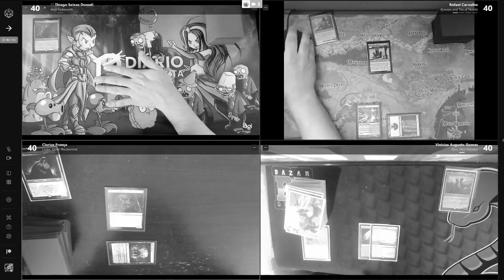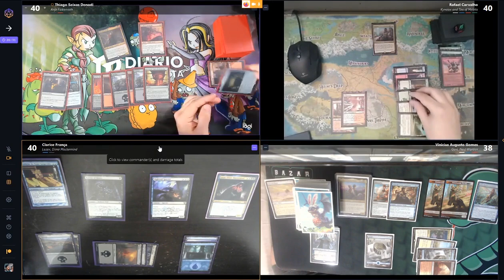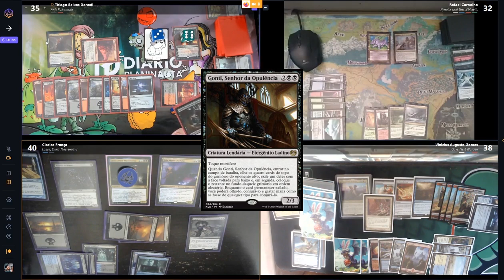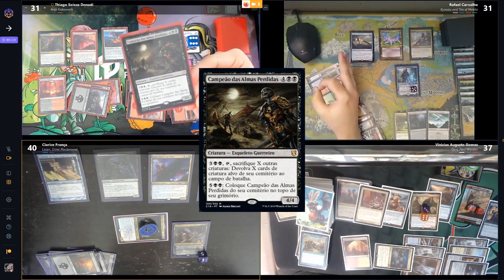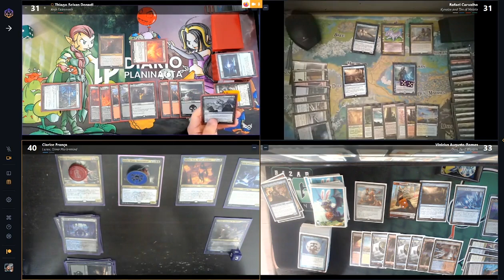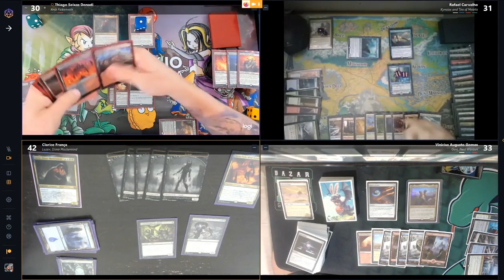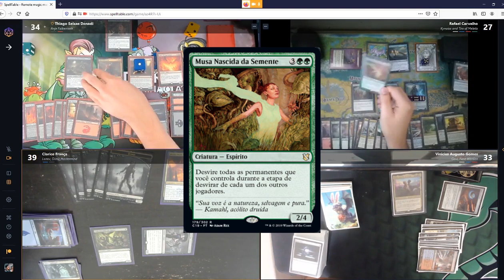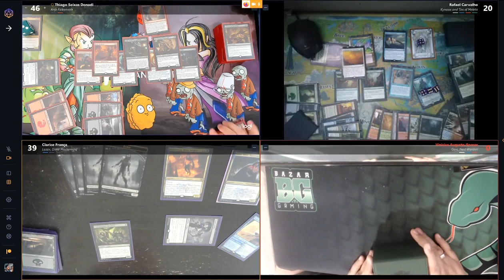Domingao do Mesão: Anje x Kynaios x Gavi x Lazav